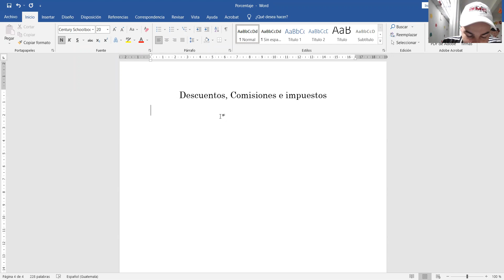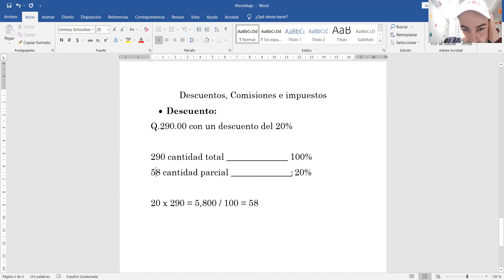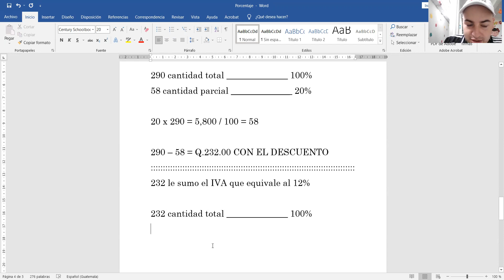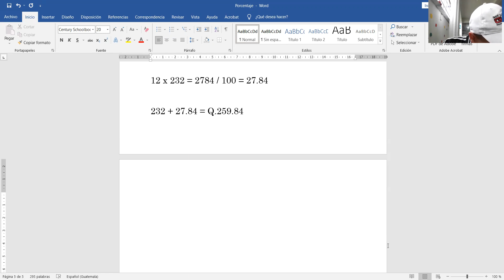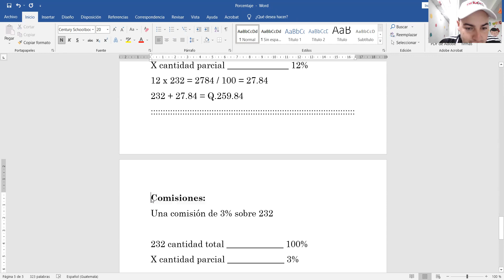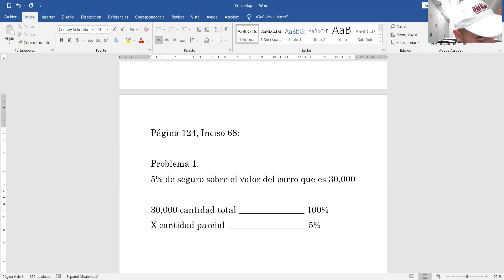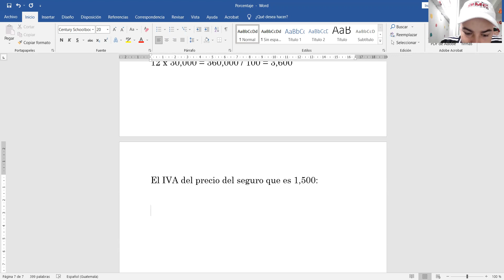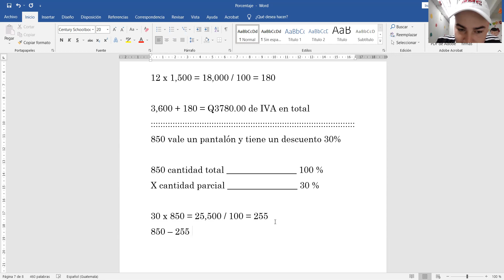Descuentos, impuestos y comisiones 6to